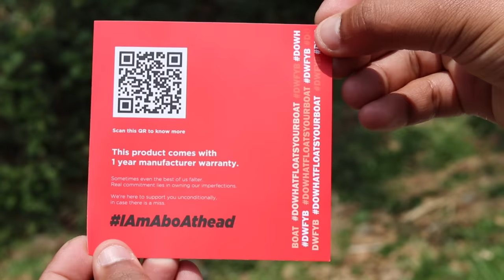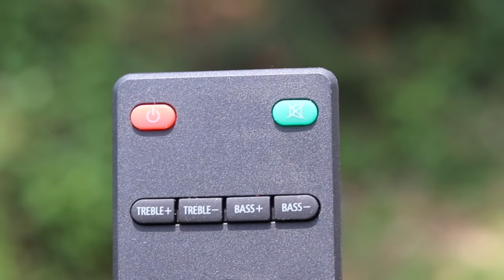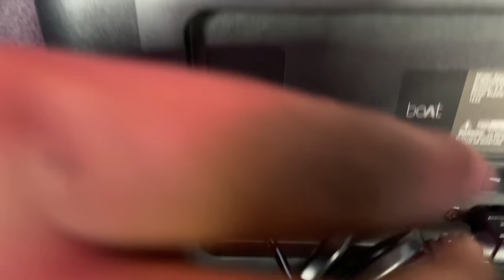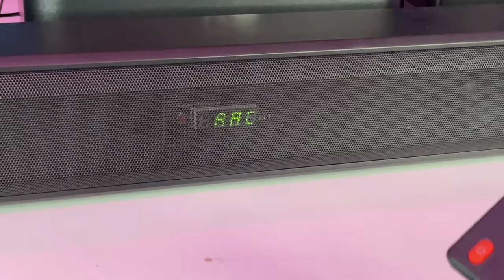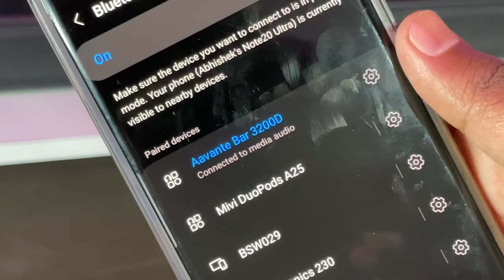Boat Aavante 3200D Dolby 5.1 Wireless Soundbar | UNBOXING REVIEW | 350w RMS | BEST BUDGET SOUNDBAR